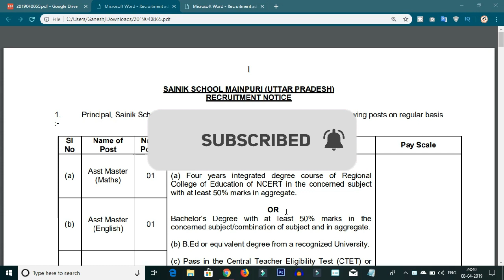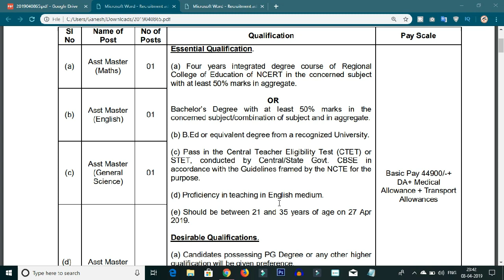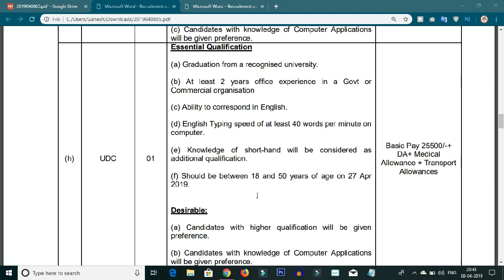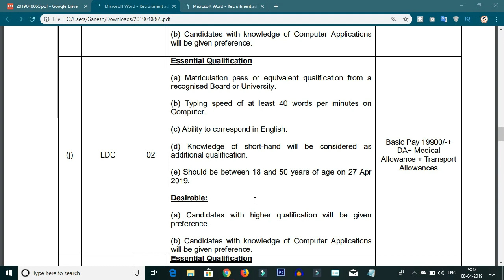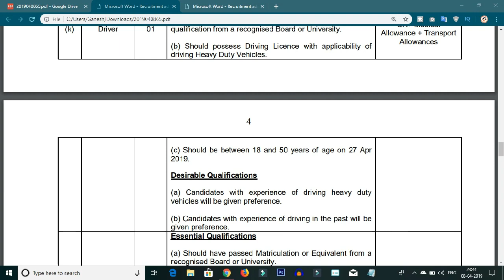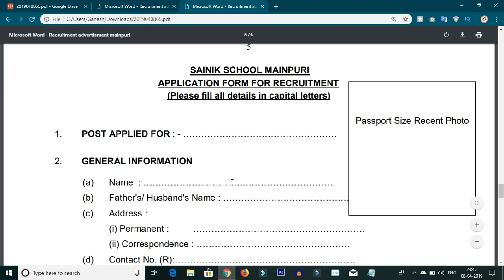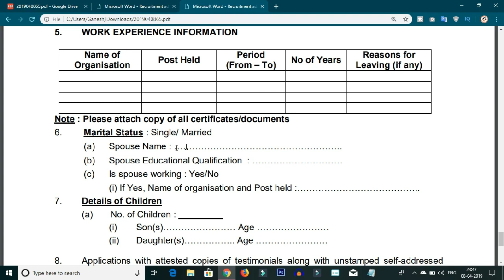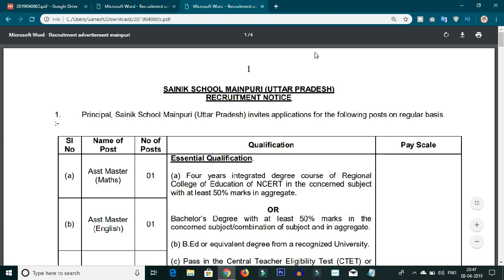Latest Central Govt Sainik School Teaching And Non Teaching Posts Notification || Govt Jobs 2019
Today in this video i am tell you the latest central government sainik school teaching and non teaching posts notification 2019 details after watching this video you will know the clear details on 2019 central government sainik school teaching and non teaching category posts notification 2019 details